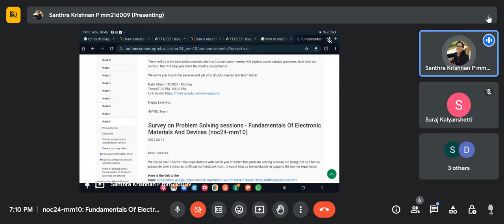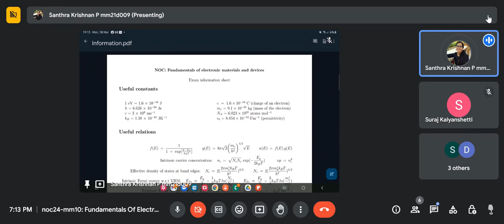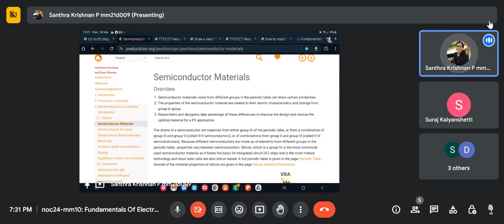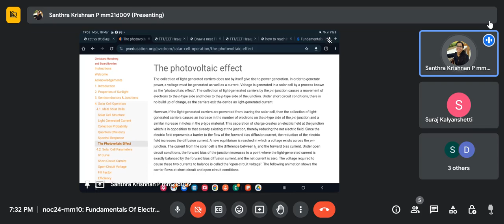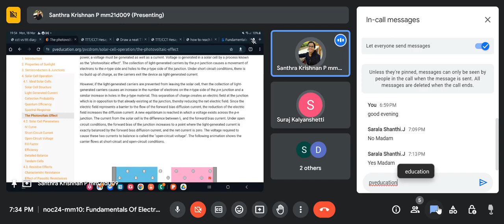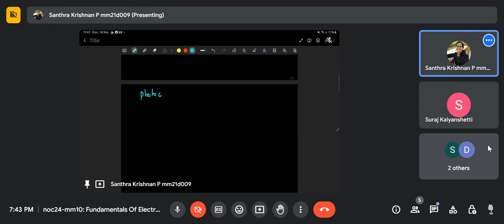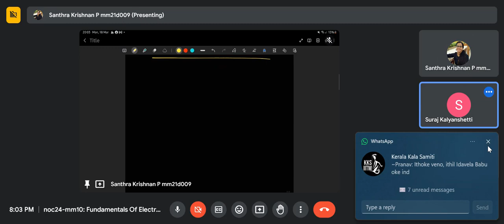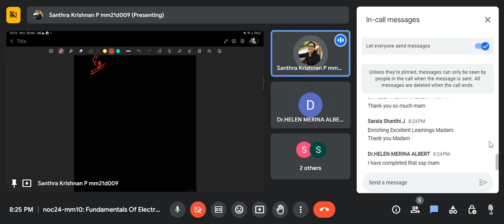Fundamentals of Electronic Materials and Devices: Week 8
Live tutorial sessions on Fundamentals of Electronic Materials and Devices